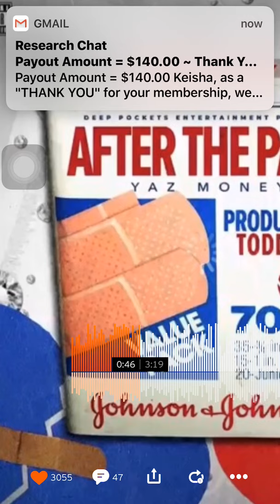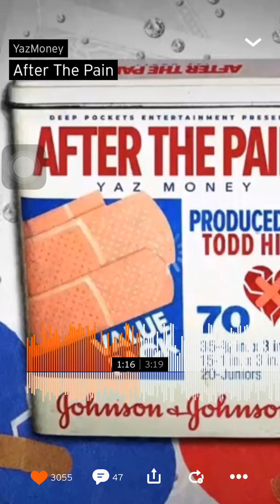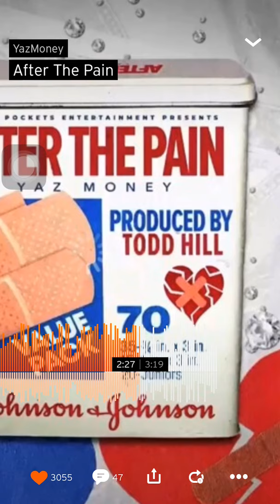Yazmoney- After the pain